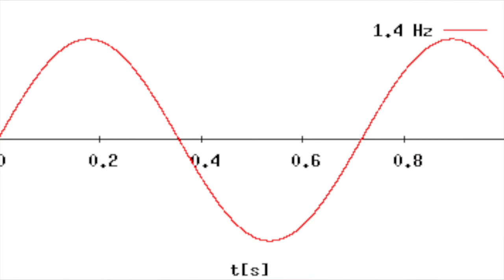Komórkowy alfabet: C jak częstotliwość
Witamy w nowym cyklu: KOMÓRKOWY ALFABET!